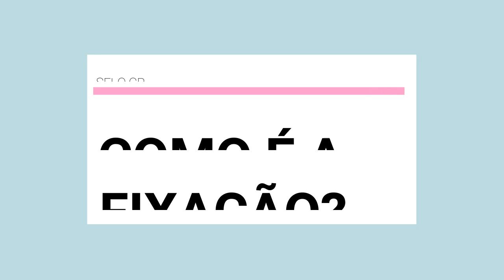BASE LUMIMAT PAYOT: QUE SELO ELA MERECE?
Arrasada!

Base Payot Lumimat cor Canelle
Batom Tblogs cor Pirigótica - coleção Letícia de Paula